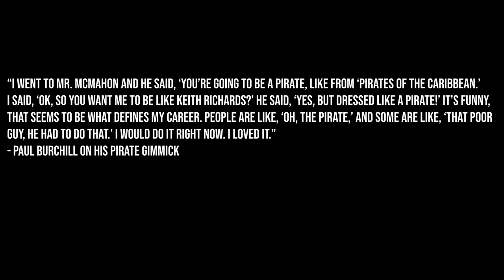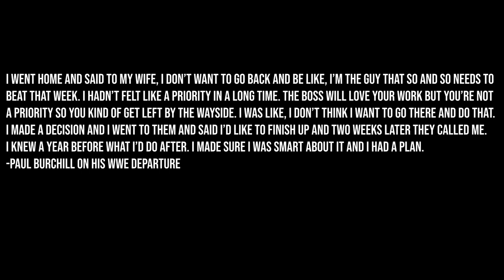Paul Burchill's Unlucky Run In WWE (2005-2010)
Paul Burchill should've been treated better imo. I don't see how there wasn't a place for this man. He was a good wrestler, promo, had the presence aswell and it leaves me astounded that all they could do is incest and pirates.